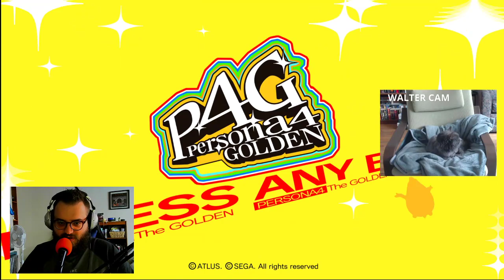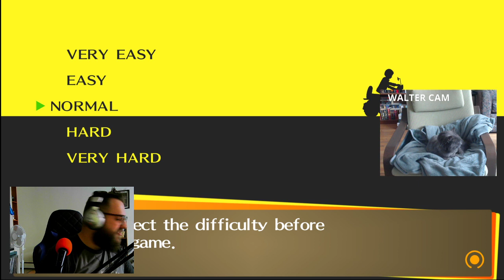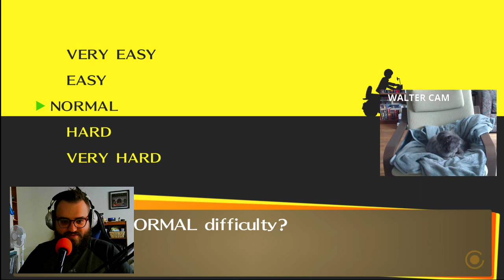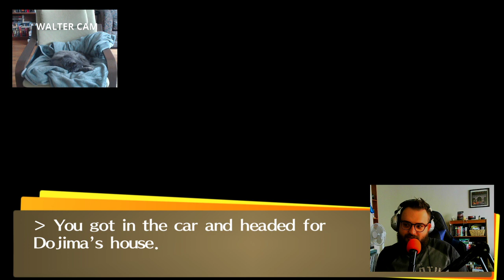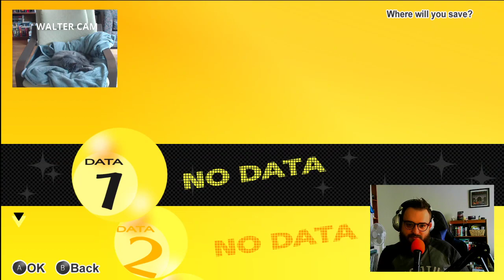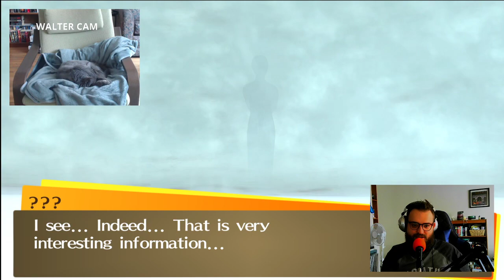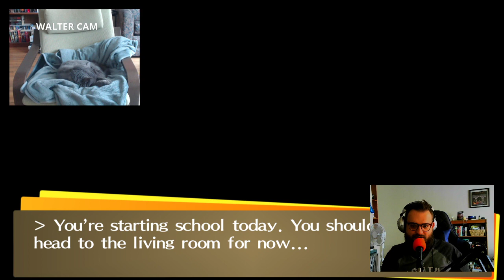Persona 4 Golden - Episode 1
Will Buk enjoy the anime game?